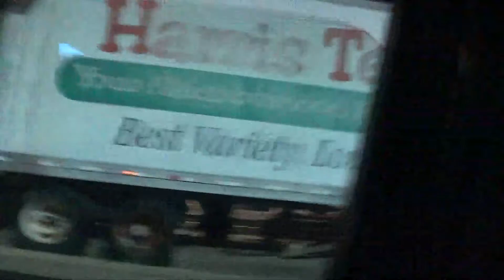All In Cats